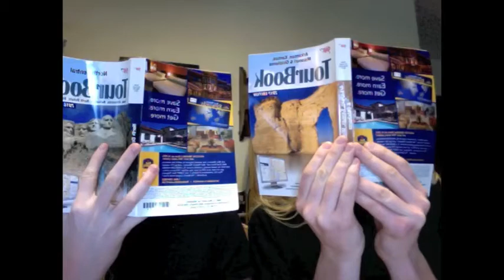JandE Olive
Me and my sister just messing around